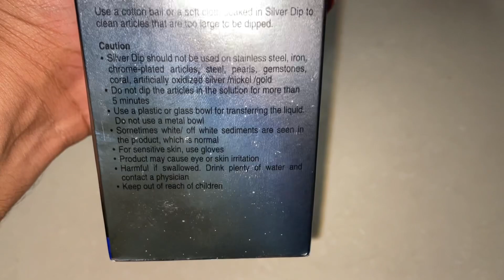Silver Dip Instant silver cleaner by Modi care￼ modicare ￼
Silver dip Silver instant cleaner From Modi care

Hello guys …

Note - I’m not promoting any product and also company I just give you Genuine review video about this product and I also upload review videos lots of companies.

 Hello guys I give you complete detail in this video about the silver instant cleaner it’s a very useful for festival and all￼ to Clean your jewellery and silver items like coin etc you can order online and offline store.

Offline store ￼- Hello modicare store out side pabu bari , Bikaner 334001

Thnx for love and support ❤️❤️❤️